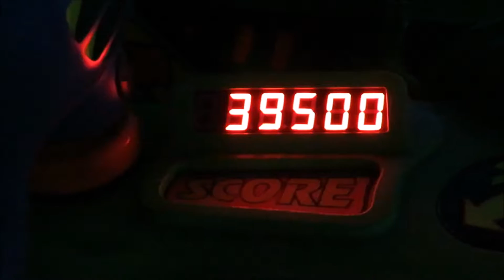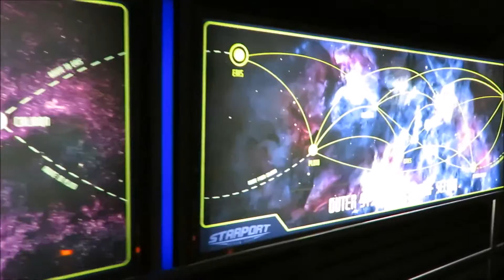Disney World Vacation May 2016 | Vlog #4 | Magic Kingdom, Pecos Bill's and early nights!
Come with me on my adventures and travels, mostly solo!